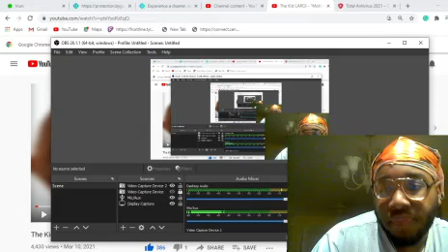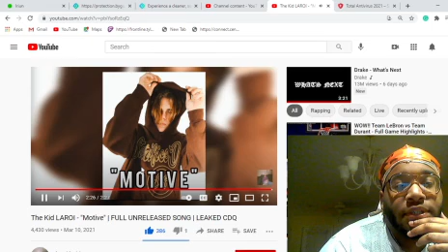Reacting To The Kid LAROI - "Motive"